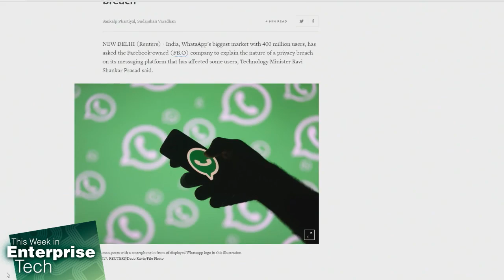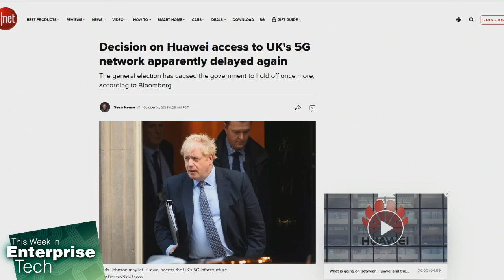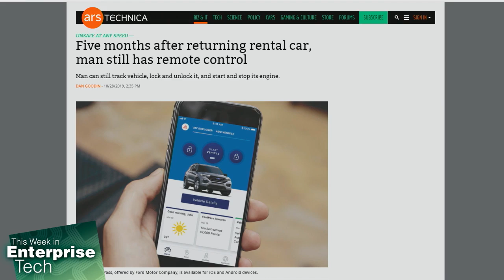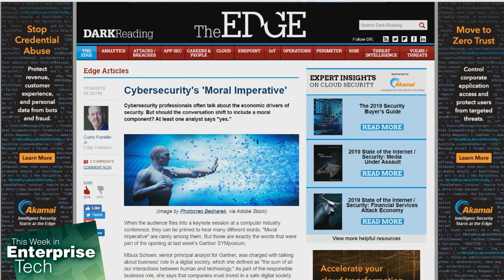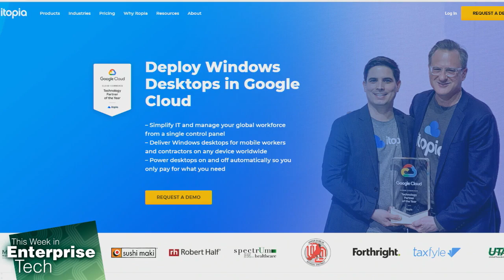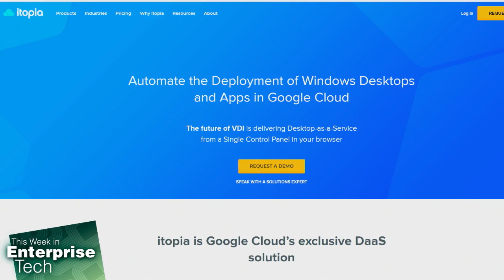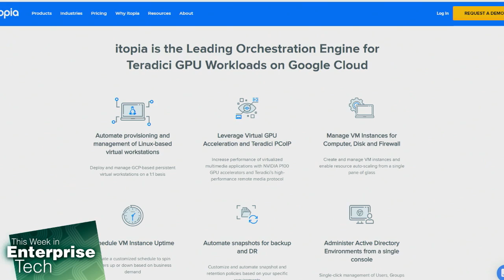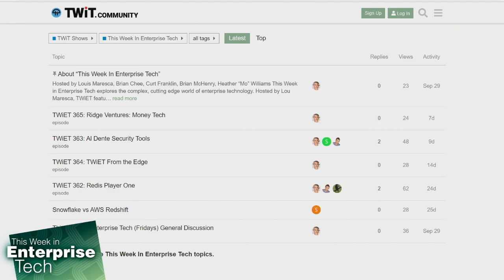An Electronic Bridge Too Far - This Week in Enterprise Tech 366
Desktop as a Service versus Virtual Desktop Infrastructure, is this market relagated only to specialized vertical markets or is it making a come back?
-- India asks WhatsApp to explain privacy breach
-- The Patent Office is looking to AI for help
-- FCC plans Huawei/ZTE ban, may require ripping out existing network gear
-- Chrome Zero-Day
-- Security pros fear insider attacks stem from Cloud App
-- Boris Johnson may let Huawei access UK's 5G network
-- Thousands of QNAP NAS devices have been infected with the QS natch malware
-- Five months after returning rental car, man still has remote control
-- Cybersecurity's "Moral Imperative"
-- Jonathan Lieberman, CEO and co-founder of itopia on VDI vs. DaaS.

Guest: Jonathan Lieberman